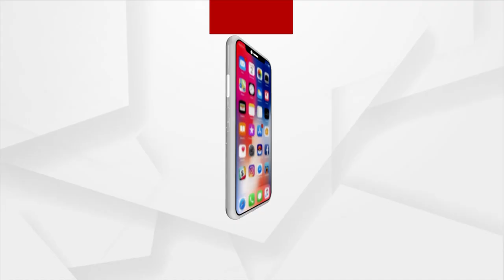Jatra Actress Rani Priyadarshini Breaks Into Tears On Demise Of Pintu Nanda